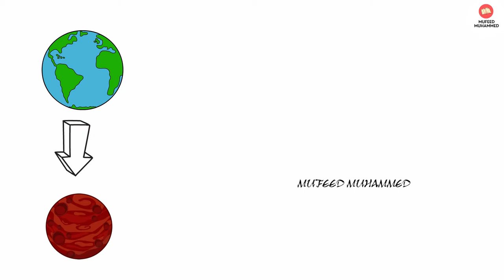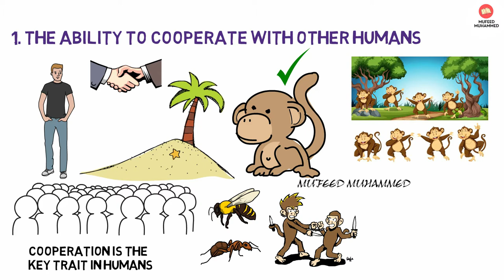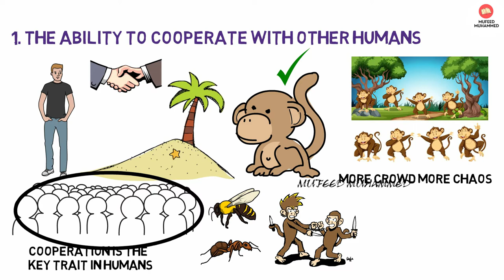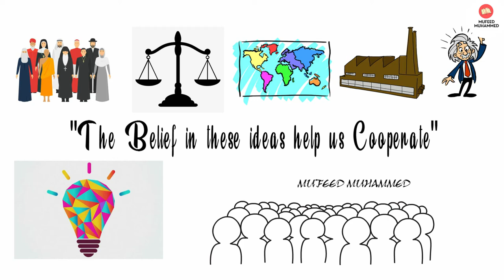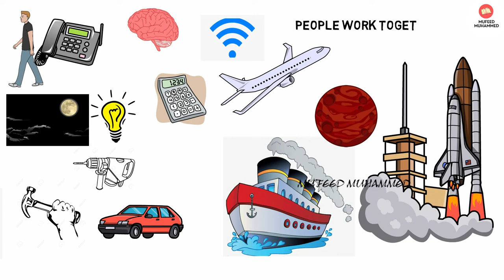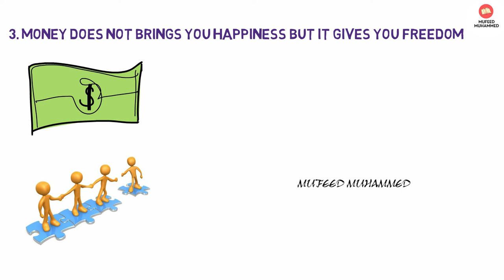How Humans Evolved to Rule The World | Sapiens by Yuval Noah Harari in Malayalam | Mufeed Muhammed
Mic Used

This is the book review of sapiens by Yuval Noah Harari in Malayalam Language,
How Humans (Homo Sapiens) Evolved to rule the world
The reason of ruling world by humans